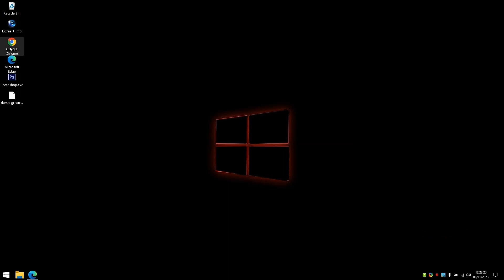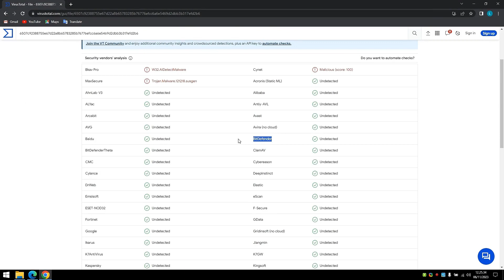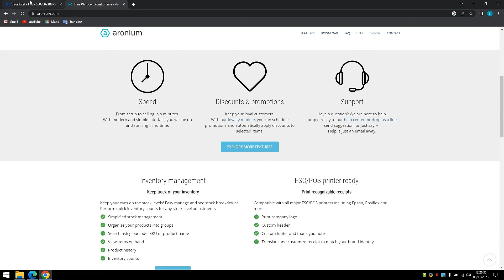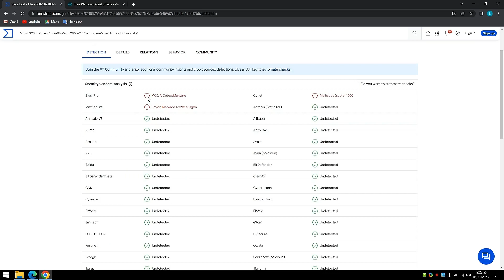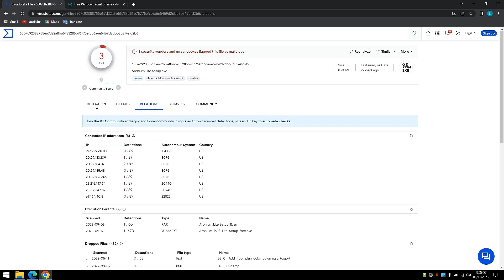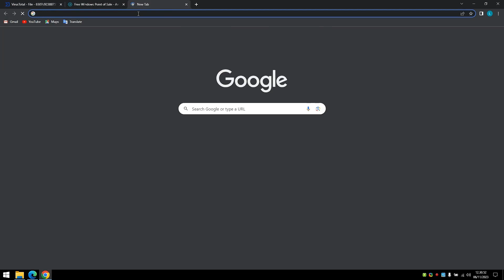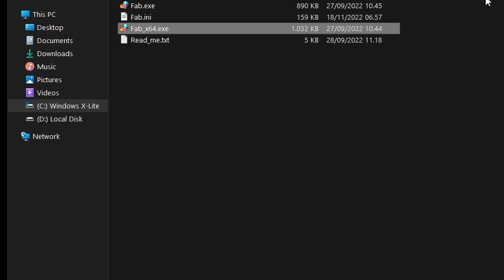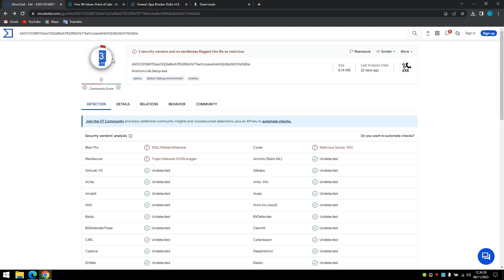Aplikasi POS kasir ARONIUM mengandung virus malware ?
Benarkah aplikasi kasir ARONIUM mengandung malware ?
nah, didalam penjelasan kali ini, saya akan menjelaskan secara rinci yang mudah-mudahan dapat memberikan penjelasan buat temen-temen semua tentang hal tersebut.